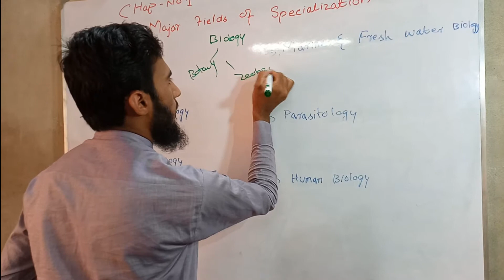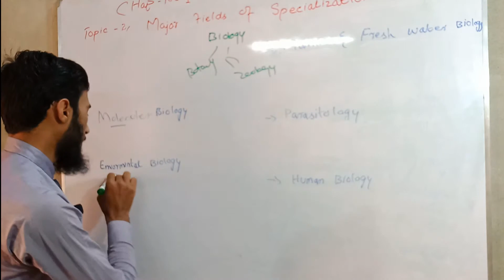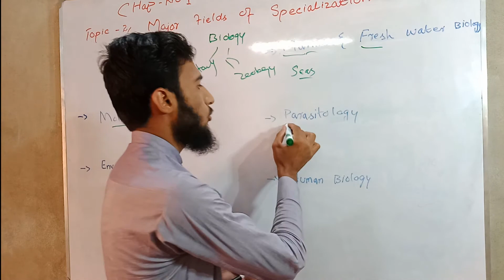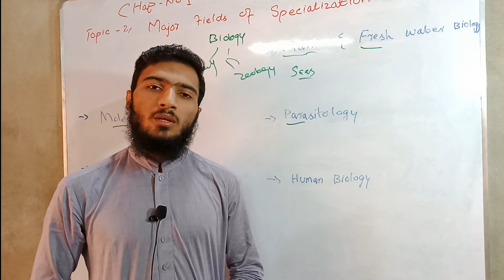Topic: 2 FSc Biology Book 1- Biology & Some Major Fields of Specialization - Class11th Urdu/Hindi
In this online lectures I explains about FSC part 1 topic 2 Some major fields of specialization in biology.

Dear friends I am Muhammad Nadir from Quetta Pakistan .The Online Lectures Tutor is my own channal in this channal you will find very good and knowledgeable lectures of biology.